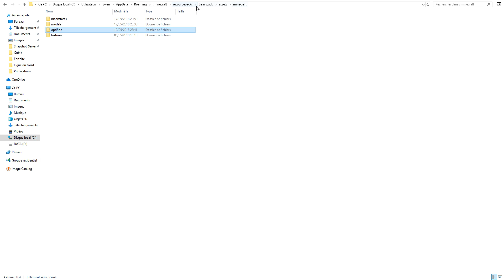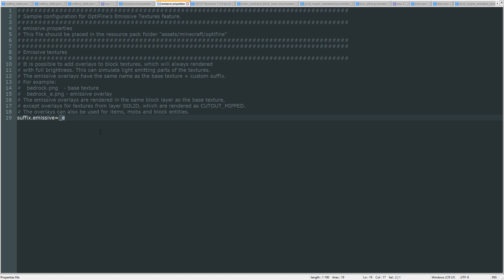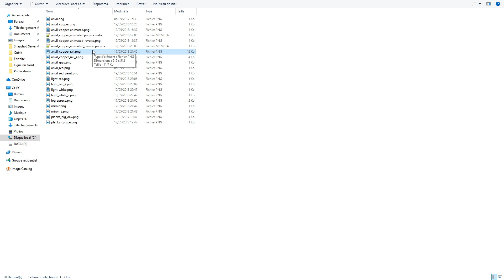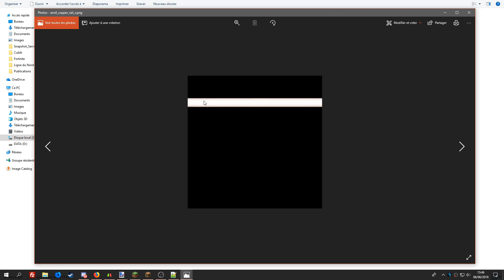Textures brillantes/réfléchissantes - Tuto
Petit tutoriel sur la création de textures qui émettent de la lumière ou la réfractent. Cette technique fonctionne avec optifine et encore mieux avec les shaders SEUS renewed.

Si tu as des idées à proposer, fait le dans les commentaires :-)